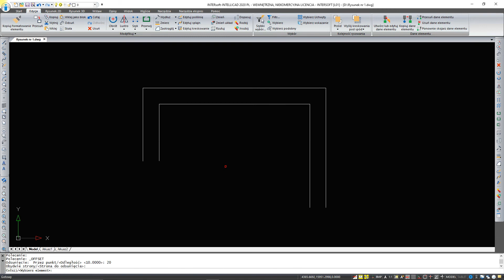POMOC | INTELLICAD - Odsuń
Funkcja kopiuje wskazanie przez punkt lub  z zadanym odsunięciem.